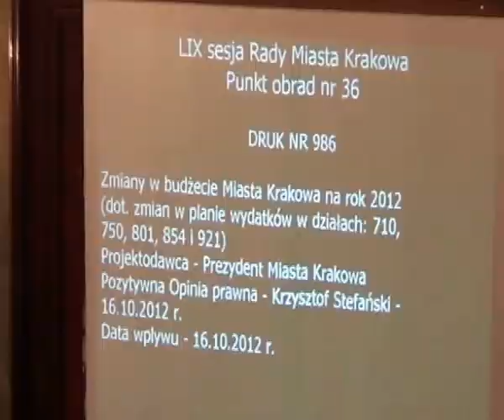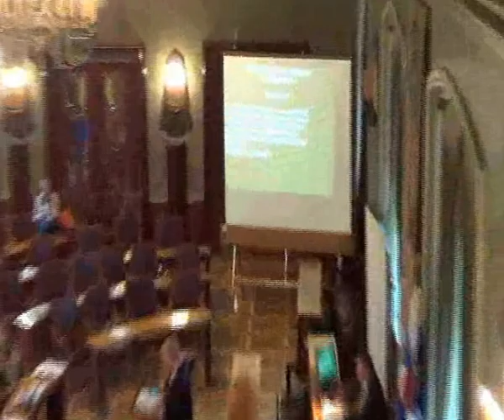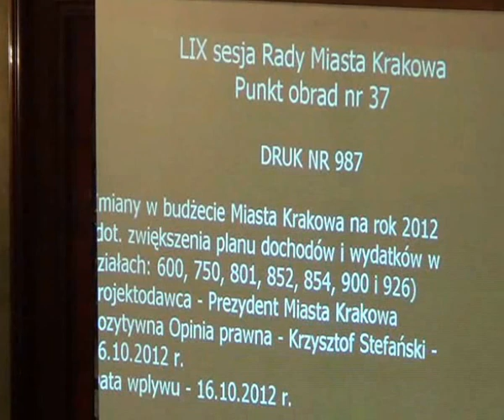RMK_24-10-2012_21 Zmiany w budżecie Miasta Krakowa na rok 2012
Zmiany w budżecie Miasta Krakowa na rok 2012 (dot. dot. zmian w planie wydatków w działach: 700, 758 i 900)

Zmiany w budżecie Miasta Krakowa na rok 2012 (dot. zmian w planie wydatków w działach: 600, 750, 801, 851 i 921 -- zadania priorytetowe dzielnic)

Zmiany w budżecie Miasta Krakowa na rok 2012 (dot. zmniejszenia planu rozchodów oraz zmian w planie wydatków w działach: 710, 750, 757, 801, 854 i 921)

Zmiany w budżecie Miasta Krakowa na rok 2012 (dot. zwiększenia planu dochodów i wydatków w działach: 600, 750, 801, 852, 854, 900 i 926)